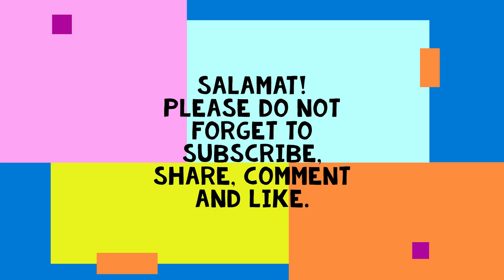DUMPSTER KITCHEN.... We are preparing CHICKEN PATCHAM from DUMPSTER DIVING...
We are trying to save the planet by reducing our ecological footprint. One way to do this is by minimizing our waste. We try to to apply the 3 R's- recycle, reuse, reduce and at the same time we save money especially this time of great inflation.